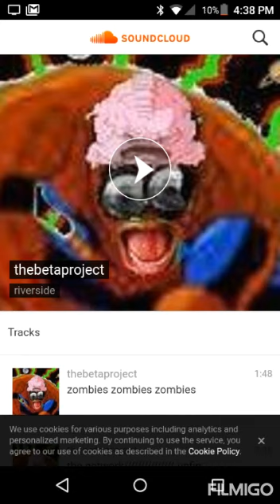Dirty dics ( aaron-solid rhyme since 2008?)